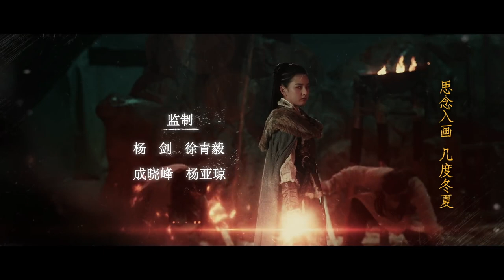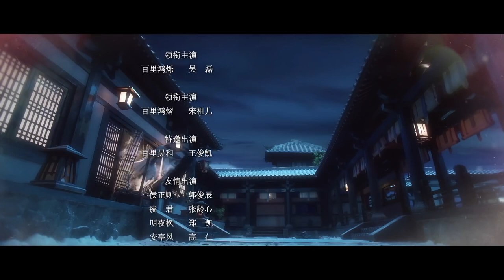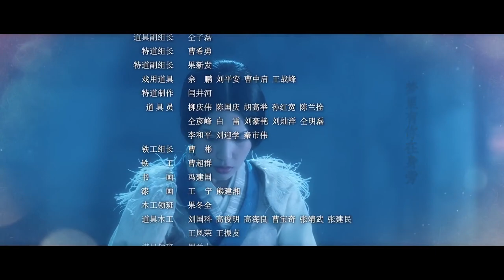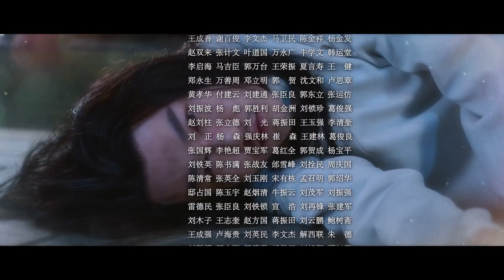Guardians of the Ancient Oath【INDO SUB】EP21: Periode Tujuh Hari Semakin Dekat | Chinazone Indo